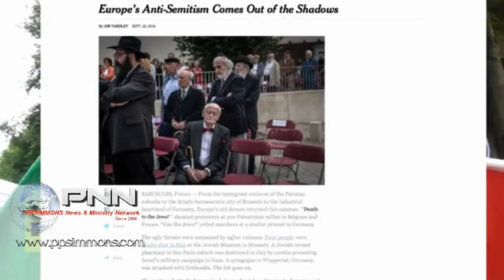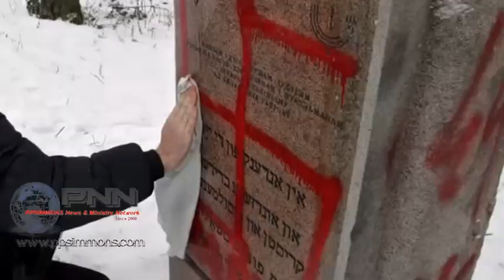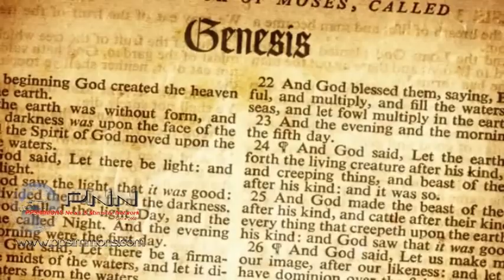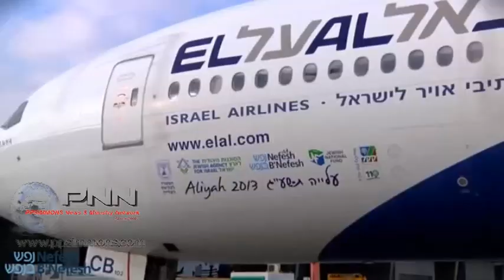Special Report! How God's Shepherds MUST Respond to Paris Attacks